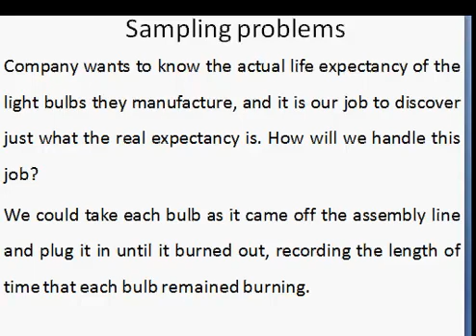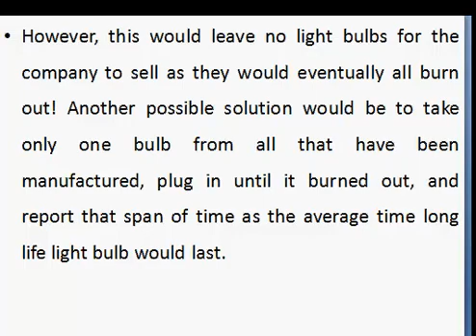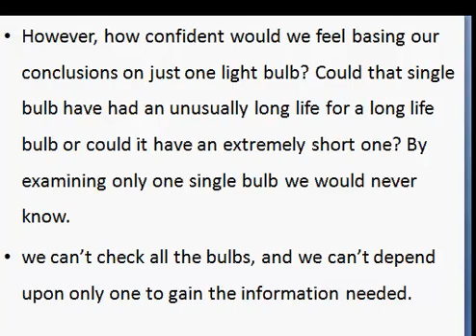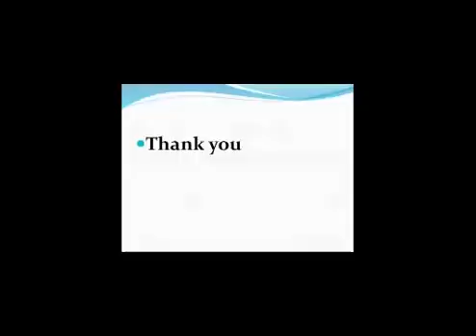Casharki Cilmi-Baarista (Sampling problems)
Dr. Shafici Sharif Mohamed